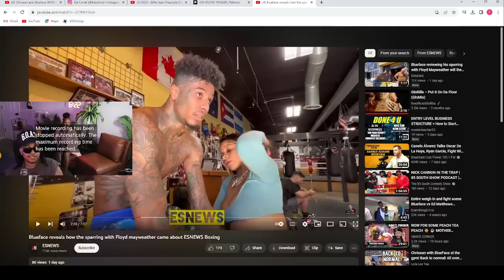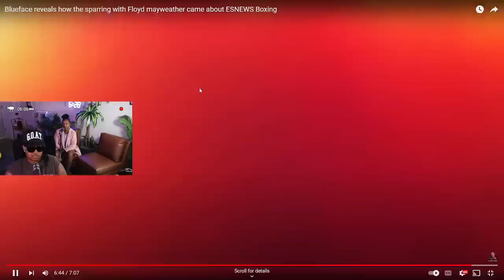Chrisean was Boo'ed UP with her Baby Daddy BLUE chile all in the INTERVIEW and all in his FACE 🤣